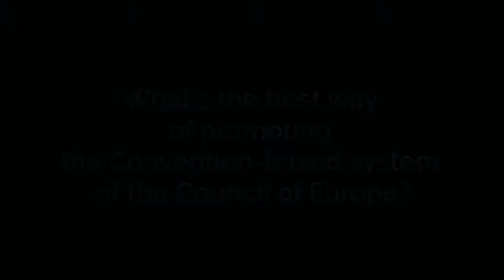Tiny Kox:"It's time to organise a new Council of Europe Summit to defend the human rights acquis"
12/10/17 - For almost 70 years, the convention-based system of the Council of Europe has helped substantially to improve the functioning of democratic institutions, to develop the rule of law and to protect the rights of Europeans citizens living in the 47 member states. Mr Tiny Kox hopes that the Fourth Summit of the Council of Europe Heads of State and Government will strengthen the intergovernmental co-operation